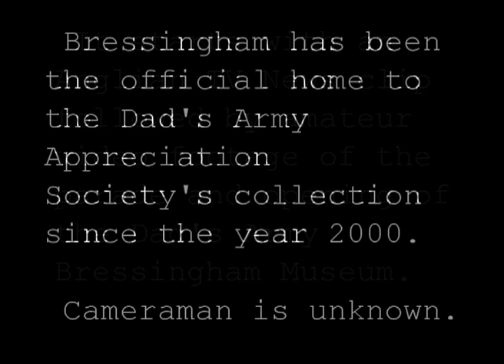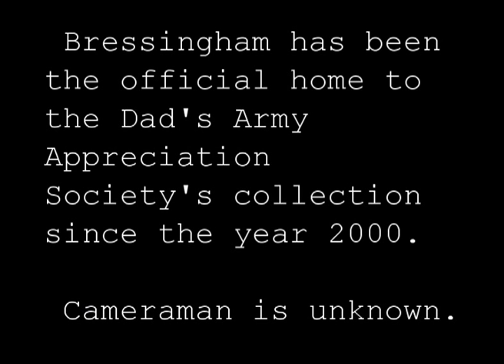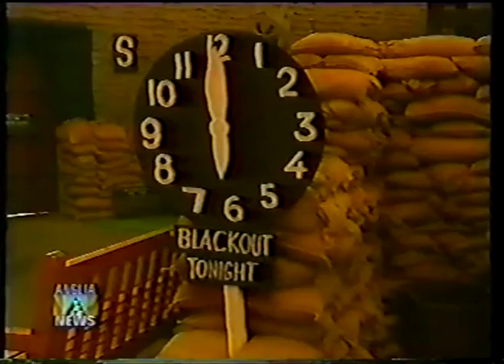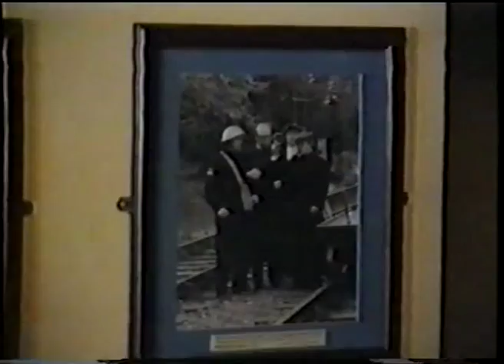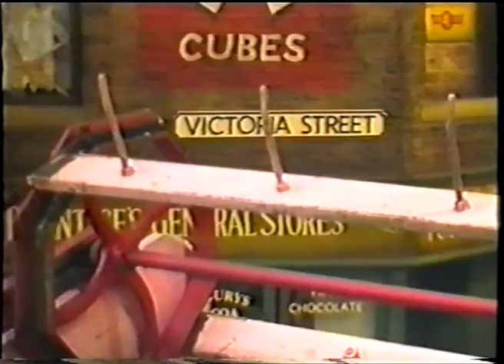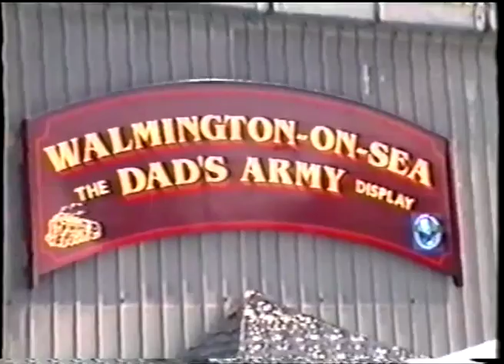Dad's Army - The Opening of the Bressingham Museum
A number of years ago I attended a Dad's Army convention where I was given a VHS video tape. This contained what I believe to be the opening of the Dad's Army Appreciation Society's museum at Bressingham, Thetford, UK.

It starts with a short news item from Anglian TV and then goes onto amateur video footage from the day.

The quality is not very good but please persevere as there are some excellent snippets of the Dad's Army gang.

All credit to the cameraman who unfortunately is not known to me.

The Bressingham Museum has been open since 2000 so it is quite possible this is the year the video was recorded.

For those interested in reading about the possible new Dad's Army film (2012) here is a link to the Radio Times